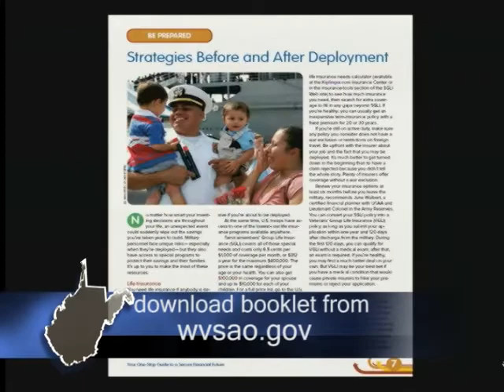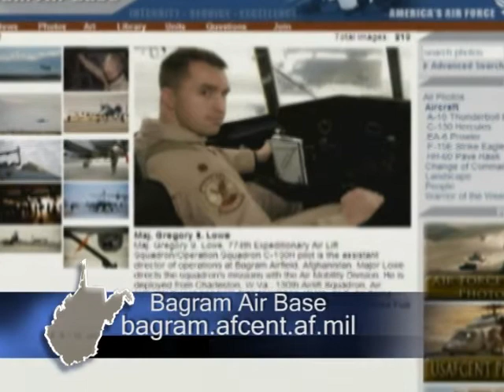SD43 Gen.Tackett WV National Guard Part One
Governor Gaston Caperton appointed General Allen Tackett as the Adjutant General of the West Virginia National Guard in September of 1995, and promoted him to the rank of Major General in October of 1996.

Recently General Tackett traveled to Bagram Afghanistan to visit members of the West Virginia Army and Air National Guard serving together in a combat area. Auditor Gainer and General Tackett discussed his trip, and the service of the West Virginia National Guard. (2009)